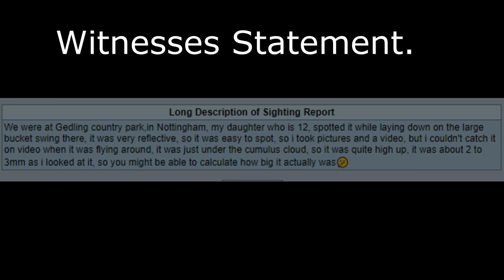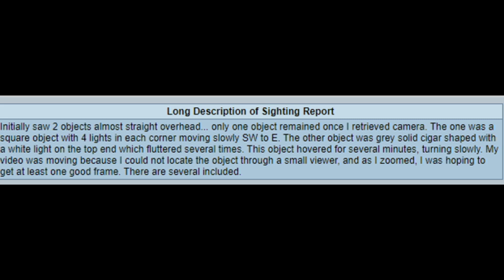Into The Void!(UFO SIGHTINGS)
First video was recorded in Nottingham Great Britain on July 12th 2020 MUFON case number 110086
Second video was recorded in Grover Beach California on July 10th 2020
MUFON case number 110057
Third video was recorded in Mt. Fiji Japan in 2019

UFO UFO ovni ovnis H10 alien aliens ufo 2020 ufos 2020
ovnis 2020 nlo 2020 HM0 2020 ovni 2020 tr3b
strange, weather, warning, events, all, over, the, world, storm,
thunder, lightning, tornado, rain, inundación terremoto,disaster,
weird, def, earthquake (disaster type), flood (disaster type),
sounds,deslizamiento de tierra, strange sound, ghost voices,
mysterious sound, sound, hum, skyquake, trumpet sound,
trumpet in the sky, weird sounds, audio, funny, can, you, think,
you can, system, face, crazy, random, silly, end of the world
siberia,paranormal,mysterious,strange sky,Orb,creepy,
chemtrails,UFO Fleet,ovni mexico
light,object,sea
creature,teleportation,portal,above,appearing,12th Planet nibiru ,
Planet X,alien,Mexico City,spotted, Shapeshifters,Reptilian.two
suns,humanoid,Strange trumpet sounds,Aliens
ISS,UFO Crash,Spaceships,bizarre,SpaceX,Tesla,roadster.moon,
meteor,nasa,phenomenon,events,drone,Pleiadians,Ashtar,Ashtar
command.Message,Pleiadian,spiritual,horoscope,Orion,tall
white aliens,the Nordics,secret,nemesis,ufo 2020,ufo in
california,strange
cloud,technology,hawaii,eruption,volcano,earthquake,interview,n
ews,secret,leaks,UFO in Las Vegas‚Ovni Mexico
ufo, ufos, ovni, ovnis, ufo videos, ufo footage, ufo news, НЛО
real ufo, real ufos, ufo evidence, UFO Sightings, extraterrestrial, flying humanoid, flying,
HM0, ufo 2020, extraterrestrial life, alien news, flying saucer, ufo, UAP
sightings, are aliens real, ufology, ufo documentary, alien ufo
moon, top ten, list, lists, top 5, top five, technology, science,
caught, real, moon, planet, best, space, series, science fiction,
proof, camera, truth,
strange, paranormal, Legend, horror, horror stories, supernatural,
poltergeist, ghost, ghost detector, paranormal activity, haunted,
real ghost, ghost hunters, ghost videos, ghosts, Fantasma, Geist
alien, aliens, real aliens, real alien, alien interview, alien interview
part 2, entertainment, the space, Extraterrestrials, alive alien,
universe, Extraterrestrial Life, Alien Life, Proof of aliens, signs of
aliens, alien footage, galaxy, alien sightings, space aliens, gray
aliens